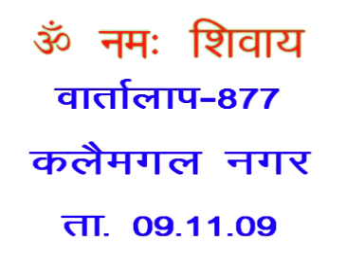Discussion 877B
Discussion 877B ...वार्तालाप 877B

Copyright :    AIVV